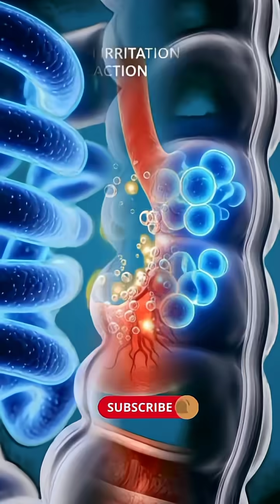what's happening when you eat garlic#digestion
Unlock the hidden journey of garlic inside the human body with this cinematic 3D medical animation.
Watch how garlic enters the stomach, releases powerful allicin, boosts the brain, energizes muscles, and strengthens the gut microbiome — all shown in a stunning green-screen anatomical style.

But every benefit has a balance…
See the possible side effects too: stomach irritation, blood sugar spikes, allergies, and low energy when overused.

This short video reveals exactly what happens when garlic enters you — from digestion to absorption to full-body impact.
Perfect for health, fitness, and educational content.